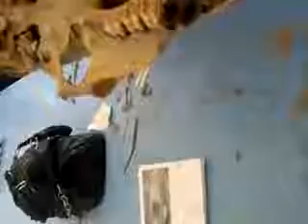skull 1 by aya ma7mod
skull structure by aya